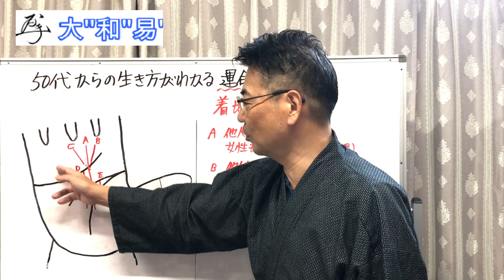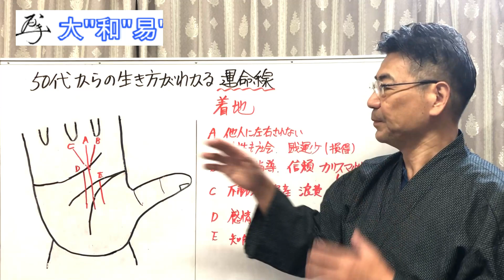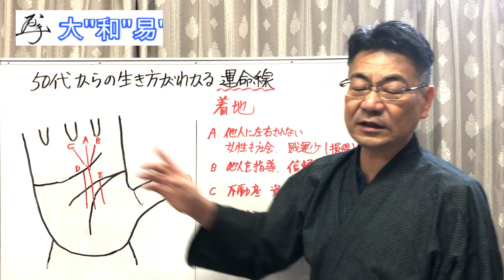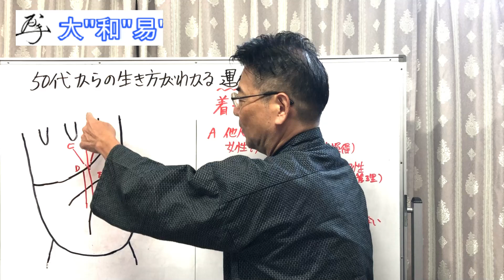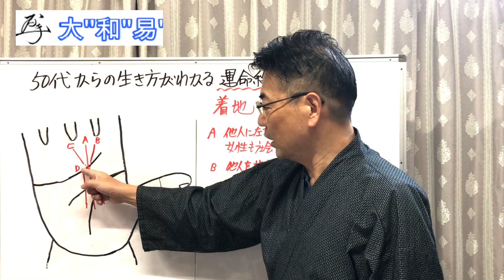50代から生き方がわかる運命線【本編】易 古事記＃スピリチャル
気分がスッキリするzoomライブ開催中！
【日時】毎月第1、第3週日曜日朝9時～
※招待状を送りますので登録お願いします！

■三笠玄山　大和易研究家　【プロフィール】
・奈良県生まれ奈良県育ち　同志社大学卒
・著作易の本2冊をはじめ6冊　累計10万部著者
・世界初の野球グラブの特許取得してアメリカからも表彰
・ユニークな経営手腕がNHK「おはよう日本」で3回紹介
・東京大学、京都大学、同志社大学など指導・講座する
・現在、大和易の後継者を指導育成中！